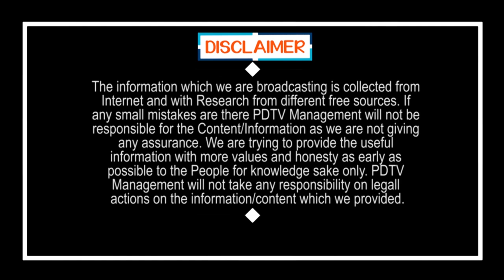Public Talk On TDP Future | CM Jagan | Chandrababu | ఏపీలో టీడీపీ గెలవడం కష్టమే | PDTV News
ఏపీలో టీడీపీ గెలవడం కష్టమే | Public Talk On TDP Future | CM Jagan | Chandrababu | PDTV News